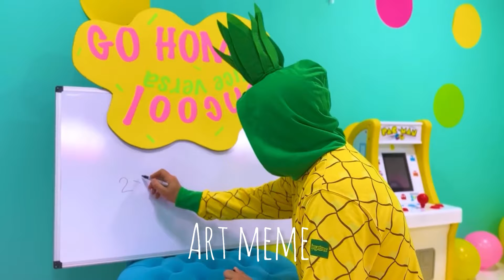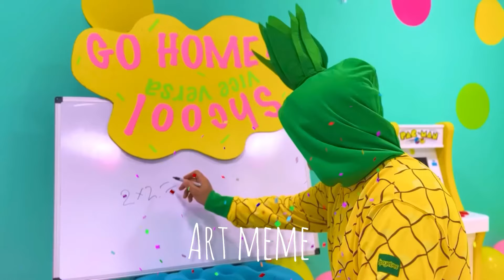Nastya and the police station Drawing meme / Like Nastya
Nastya and the police station Drawing meme / Like Nastya / Nastya and Dad